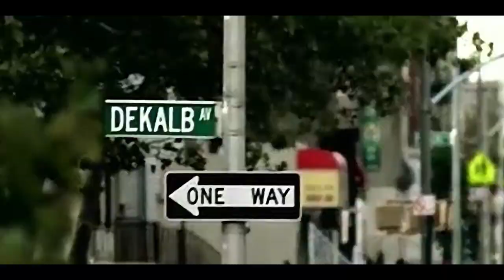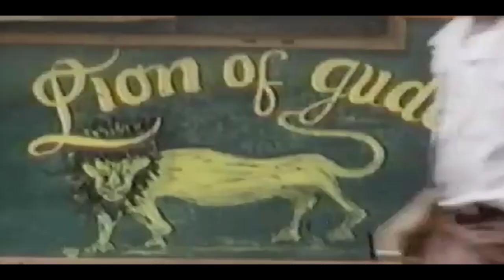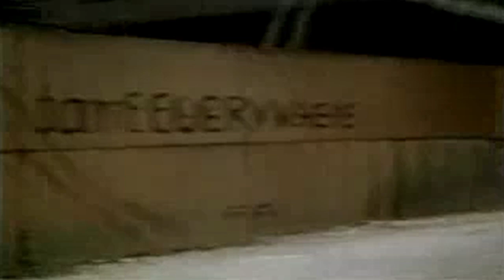Mos Dub - Johnny Too Beef By: Max Tannone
Music Video for Mos Dub - Johnny Too Beef By; Max Tannone. All footage sourced from Youtube. Thanks for the inspiration Max!!